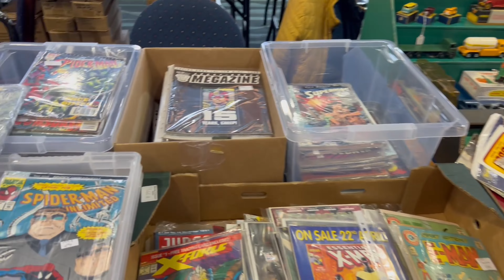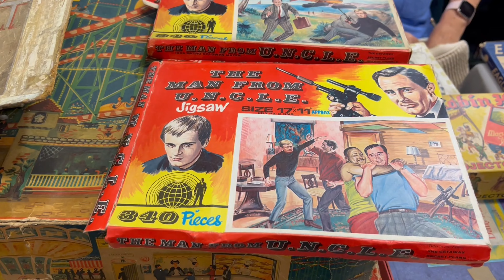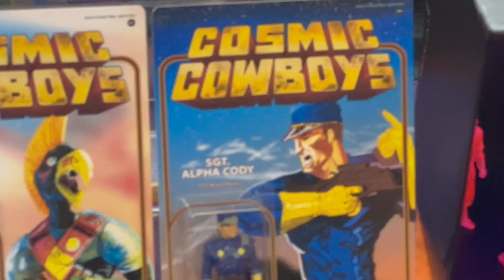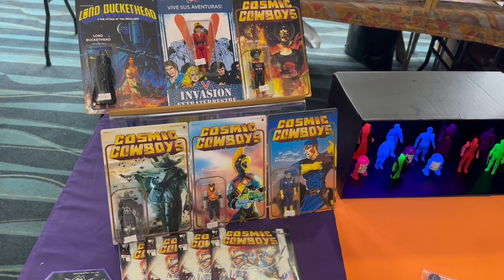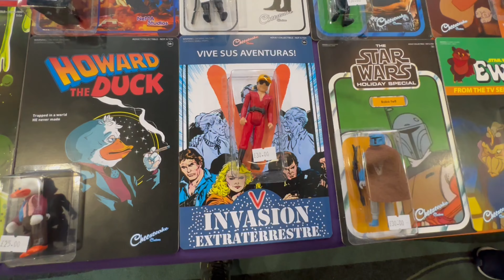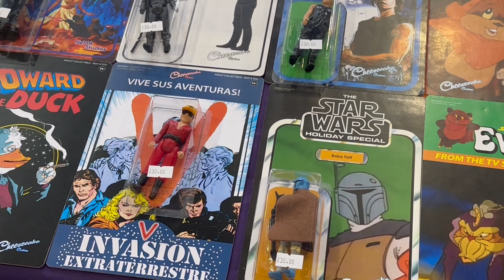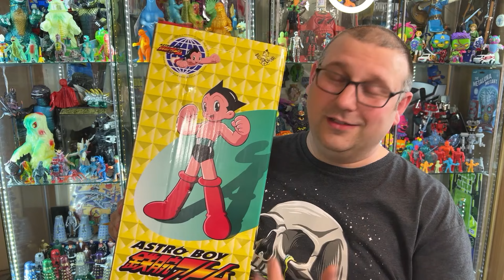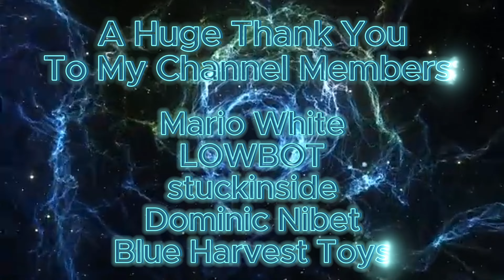Bolton Toy Fair! Full Walkaround! Chat with Nema Studios! & What I picked up!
Cosmic Toy Man goes to Bolton Toy Fair! Its been a while since I put a Toy Fair video together so I guess now is as good a time as any!

I have a good mooch around and pick up some bits and pieces (which you'll see towards the end of the video) and I have a good old catch up with Nic at Nema Studios!

All my Patrons:
LOWBOT - Arif - 3th4n - Steve - Ben Chapman
My YouTube Channel Members:
Mario White - LOWBOT - Stuckinside - Dominic Nisbet

Are you a Crewman, a Crusader or a Commander?

Mailing Address: Cosmic Toys, 4-6 Kingsway Arcade, Dewsbury. WF13 1DU

Intro/Outro and Cosmic Toys music from: @Infraction  'Channel Trailer' & 'Hyperloop'